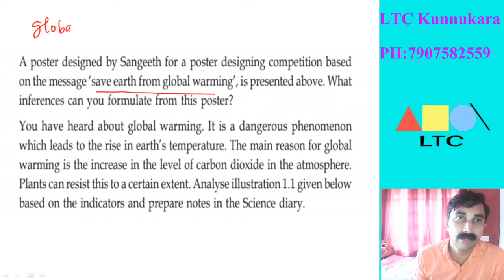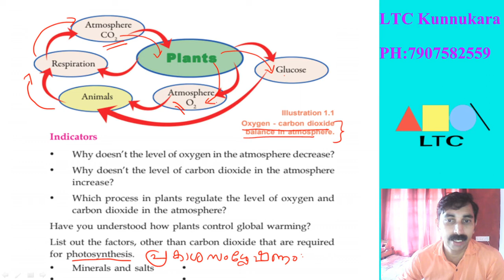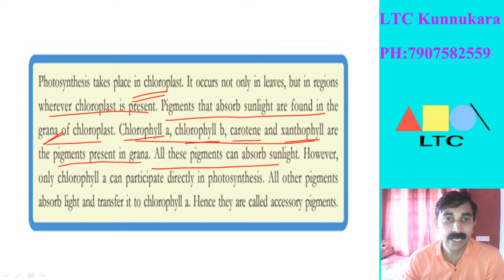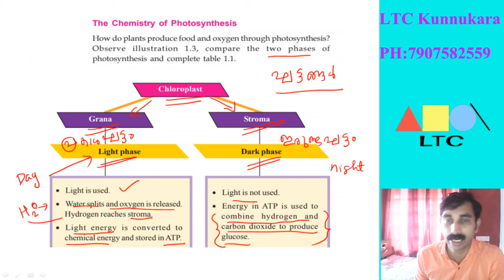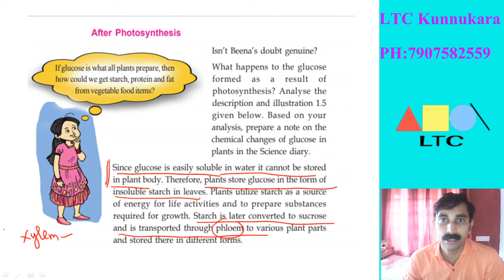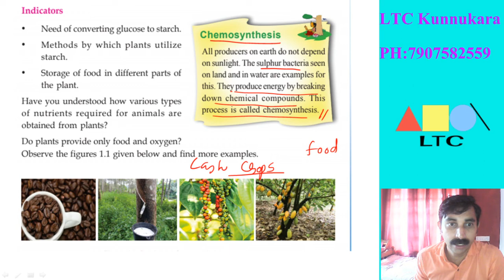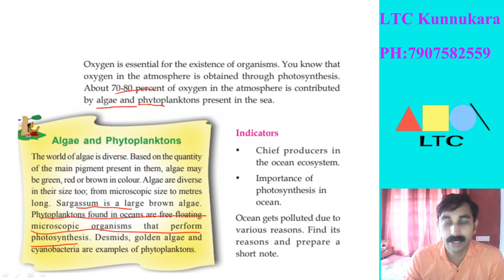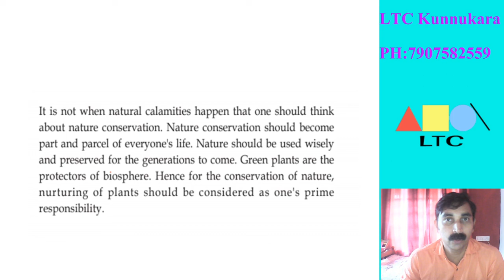SCERT CLASS 9 -Biology Chapter 1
Protectors of Biosphere -Complete Chapter